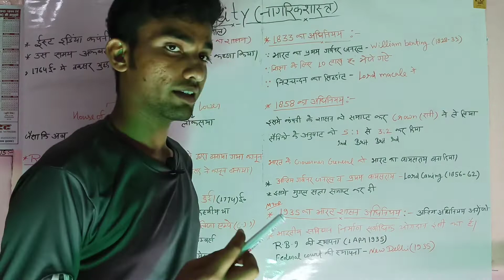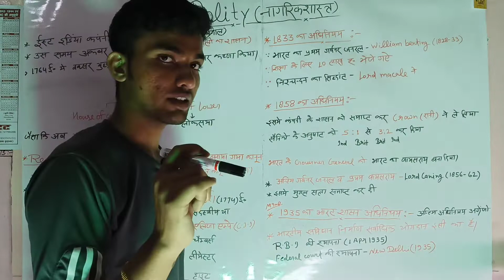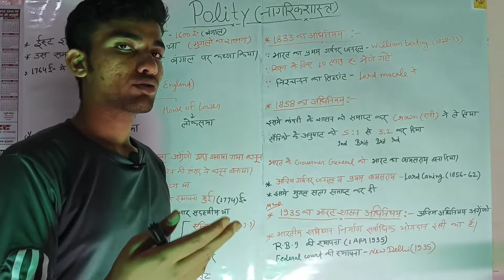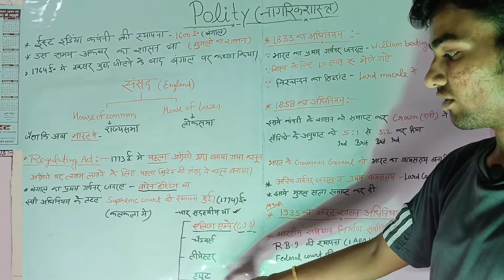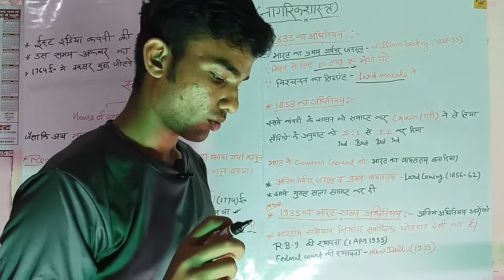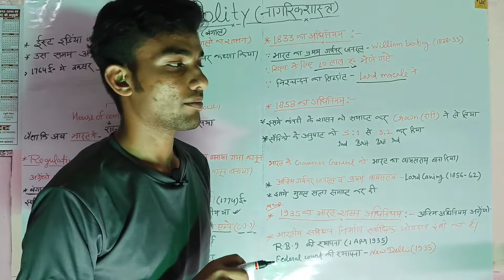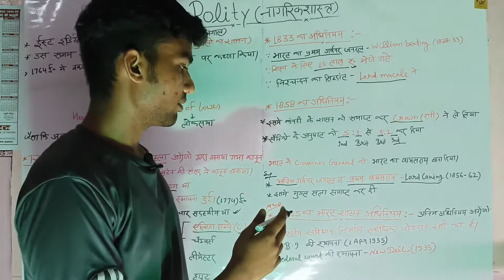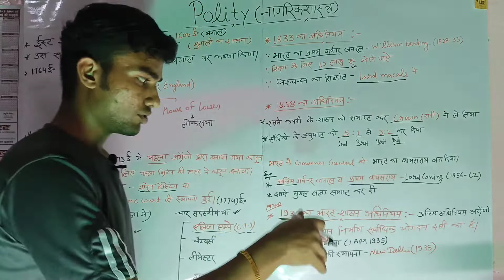For all competitive exams - up 🚨🚓 Lekhpal and chsl, operater